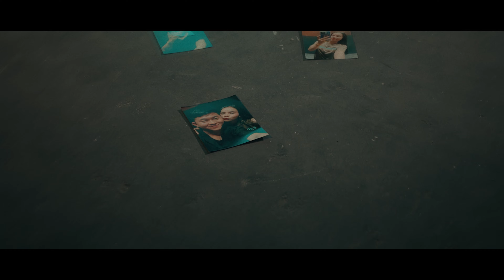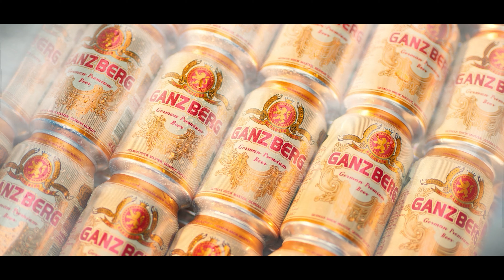សញ្ញាបែក - Rith Alex - Official Music Video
បទ ៖ សញ្ញាបែក
ច្រៀងដោយ ៖ Rith Alex
ដឹកនាំសម្តែង ៖ ស្រ៊ុន លីហ៊ួ
និពន្ធទំនុកច្រៀង & Melody : ឡាយ ប៊ុនសារ៉ាក់
និពន្ធបទភ្លេង : RENDOM
កែពណ៌ ៖ ស្រ៊ុន លីហ៊ួ
កាត់ត ៖ រ័ត្ន ប៉ាវចិន
ថតដោយ ៖ គឿន ថារ៉ា និង អ៊ី មែន
ប្រធានបច្ចេទេស និង ពន្លី ៖ អ៊ី មែន
បច្ចេកទេសពន្លឺ និង ដេគ័រ ៖ កែវ លាស់ - សិទ្ធ -កាក់-ឆាវិន-ឃ្លោក
កាន់ចំណាយ ៖ អ៊ាម ប៊ុនថៃ

ភ្ជាប់បទចម្រៀងនេះជាសំឡេង Caller Ring Back-tunes
🎼Cellcard: #2727#00000# 📞
🎼Metfone: *1513*3*52302807#📞
🎼Smart: *855*852775# 📞